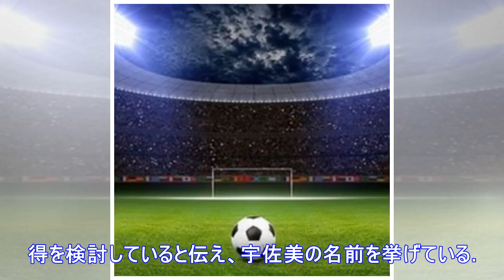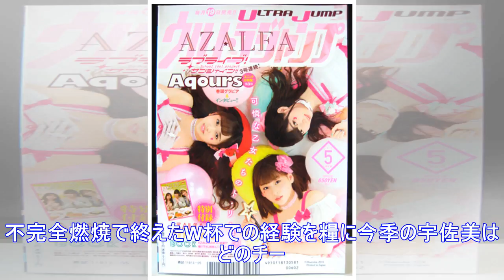宇佐美貴史に2部ケルンが興味か。昨季はデュッセルドルフで8G3Aの活躍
アウクスブルクに所属する日本代表のFW宇佐美貴史に新しい移籍先の名前が浮上しているようだ。　16日付けの独紙『エキスプレス』はケルンが新戦力の獲得を検討していると伝え、宇佐美の名前を挙げている。またア...